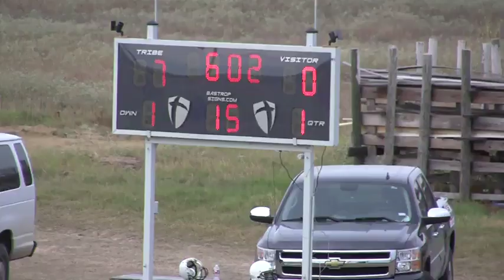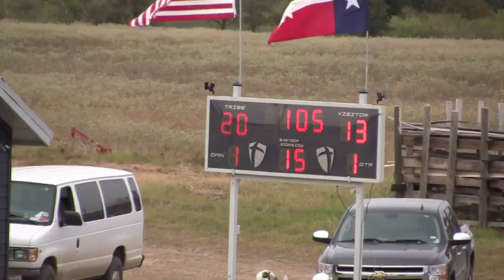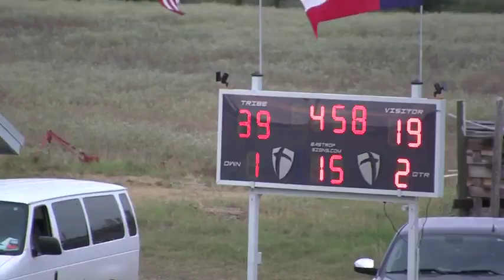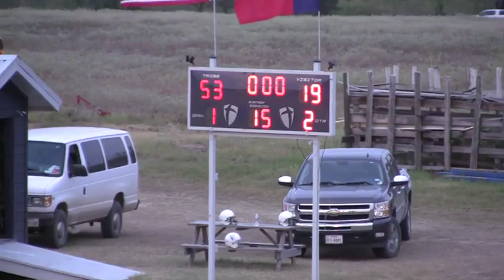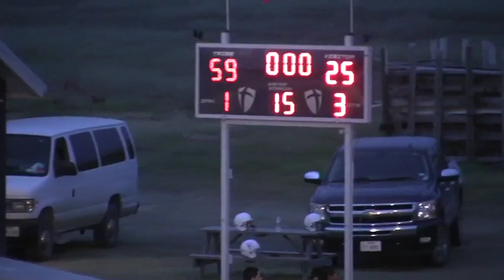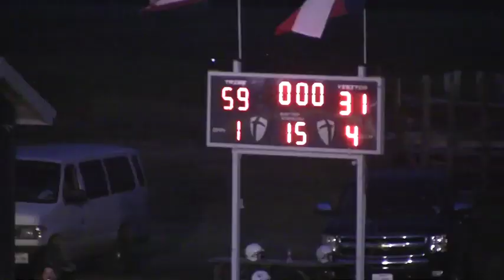TCW JH vs McDade 10-9-2015